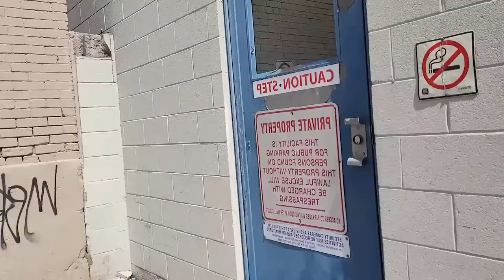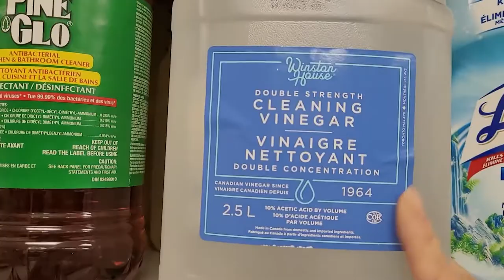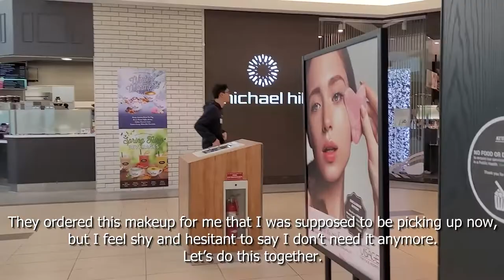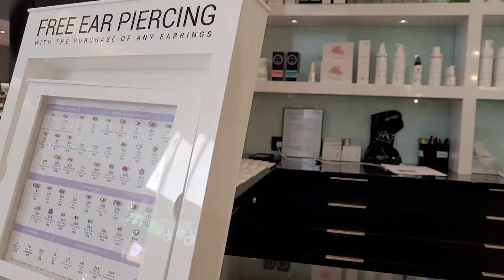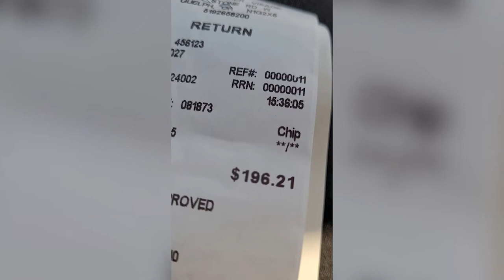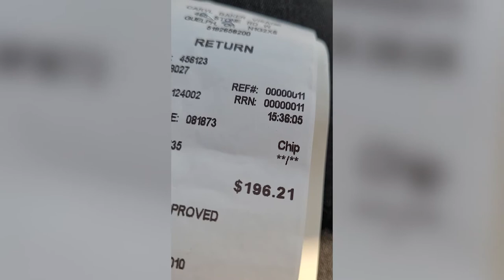Returning the makeup that cause me allergy at stone rd mall guelph | Found my wedding shoes pick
miranda cel love @ the stone rd mall guelph ontario. lets walk inside the mall and return the cosmetic that gave me an allergy. My wedding shoes pick. A day in my life in Canada or buhay canada.